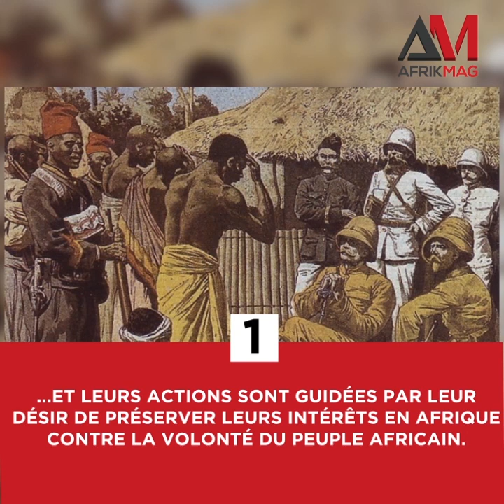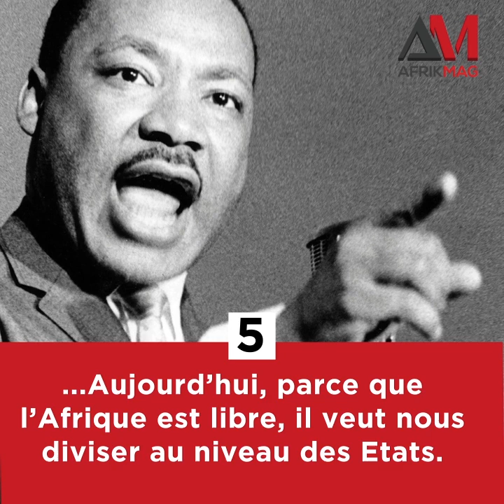Découvrez 5 Citations de Patrice Lumumba